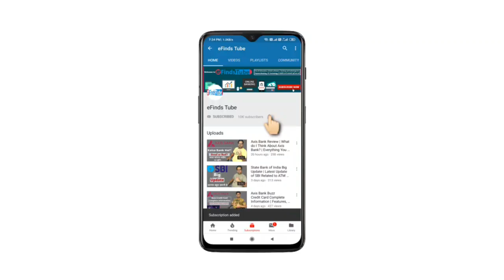If We Have Many Credit Cards, Can We Continue to Pay From One Credit Card to Another?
Hello Friends,
Is video me maine aap logon ko bataya hai ki agar aapke paas kai saare Credit Cards hon aur aap kisi ek Credit Card ka istemaal karke uska payment kisi doosre Credit Card se karte hain aur phir isi tarah se aap jis Credit Card se pehle wale Credit Card ka payment kiya hai, uska payment phir aap kisi teesre Credit Card se karte hain aur isi tarah se aap apne sabhi Credit Cards se ek doosre Credit Card payment karte jaa rahe hain to kya aisa karna sahi hai ya nahi aur kya hum aisa apni zindagi bhar karte rah sakte hain. Khair isko maine aap logon ko video me bahut acche se explain karke samjhaya hai ki agar aap apne ek Credit Card se doosre Credit Card ka payment karte hain phir doosre se teesre ka teesre se chauthe ka phir se ek se doosre ka karte jaa rahe hain to aage aapko kya pareshaniyan aa sakti hain aur kya aapko aisa karna chahiye ya nahi aur aisa karna sahi hai ya nahi, yeh sab kuch maine video me aap logon ko bataya hai...